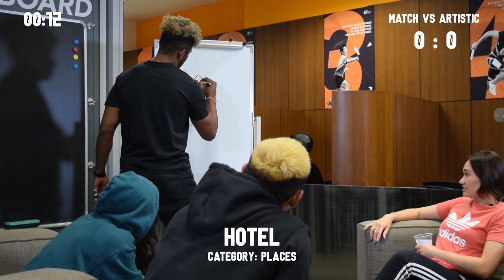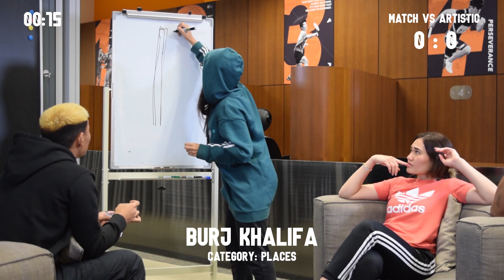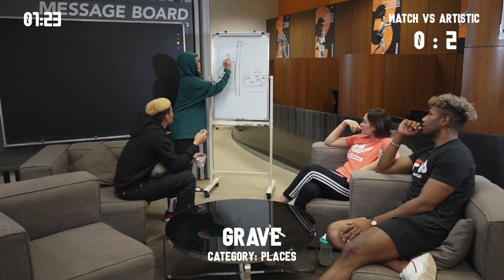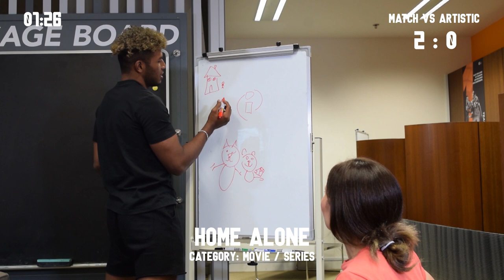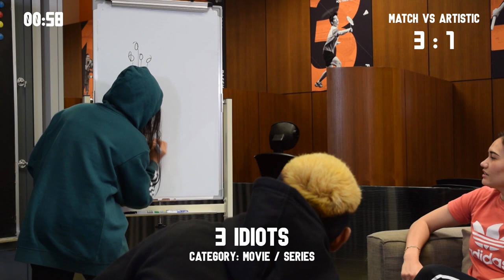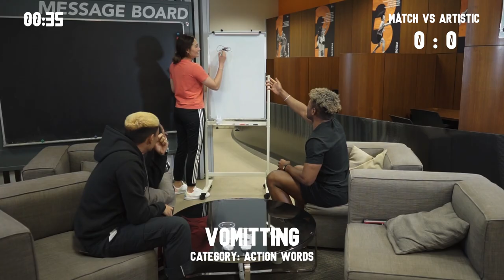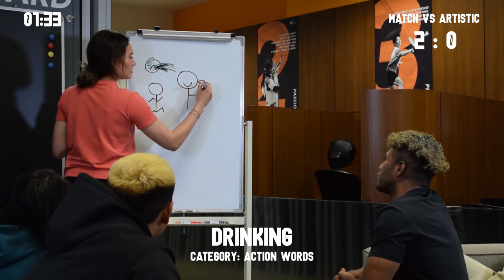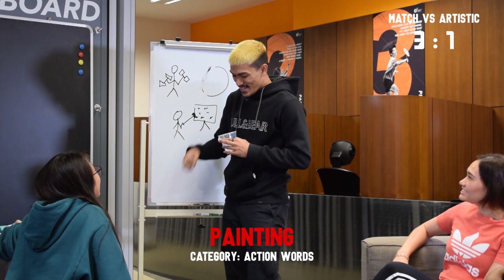OUTOFARENA | Pictionary Game Night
Watch as the match versus artistic Silat athletes try to draw out clues while their team member tries to guess the correct answers!

Follow Singapore Silat Federation on Social Media!